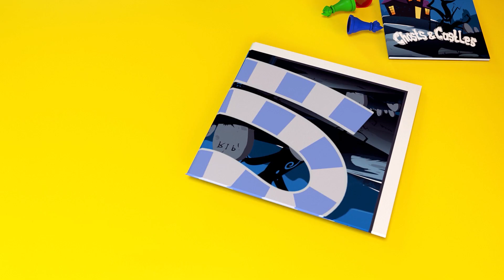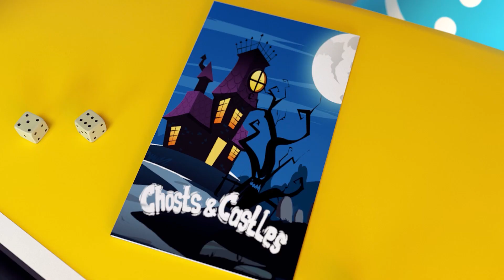Instructive Song for Children🚲👧🏃‍♀️Stealing is very Bad🚲👧🏃‍♀️Dad teaches Dolly how to do it Right